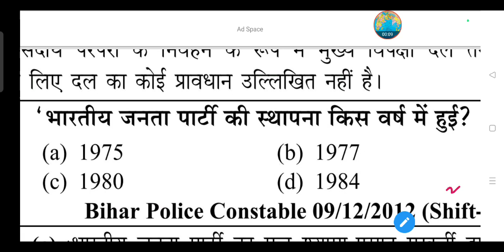भारतीय जनता पार्टी की स्थापना किस वर्ष में हुई?